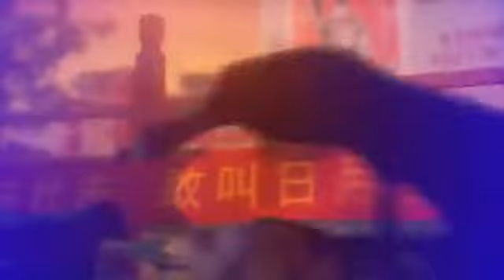Baarish | Half Girlfriend | Ash King | Cover by Tanmoy Ganguly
Song - Baarish
Cover by - Tanmoy Ganguly